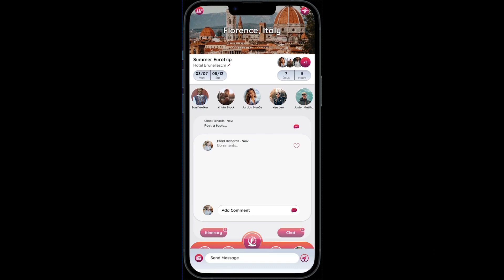Foresyte Ad (30s)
Foresyte is the premier social travel app that is changing how people coordinate group travel and social events.